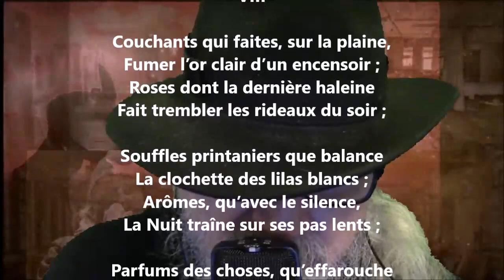Quam pulchra es, amica ! VIII - Armand Silvestre lu par Yvon Jean